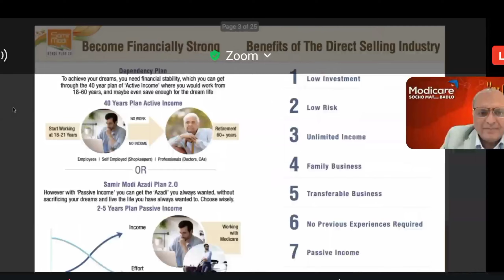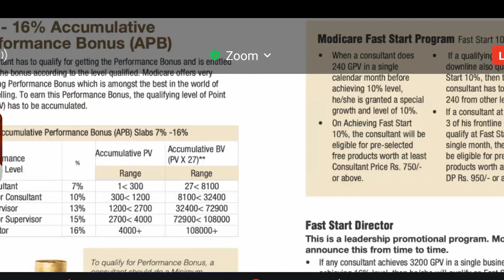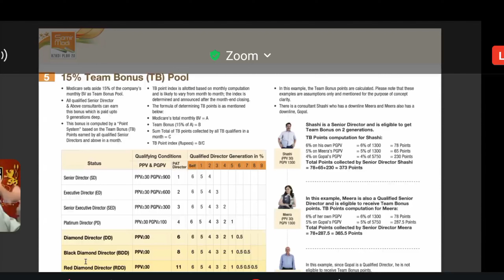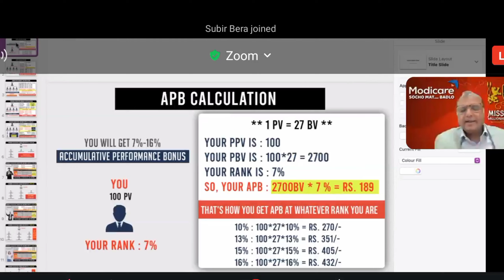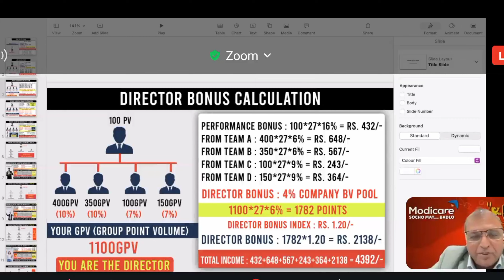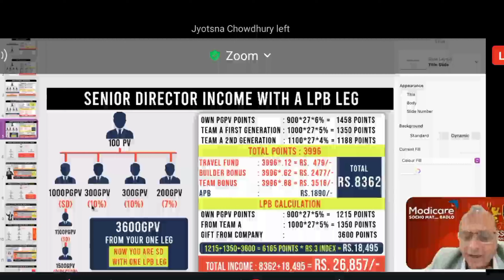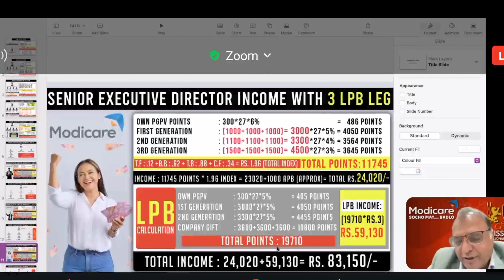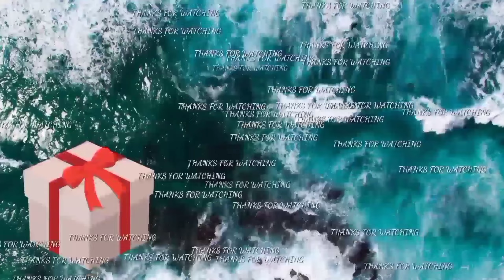INDIA'S FIRST DIRECT SELLING BUSINESS PLAN & HOW EARN TO PASSIVE INCOME. ? DETAILS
CALL & FREE  JOIN. THIS OPPORTUNITY.